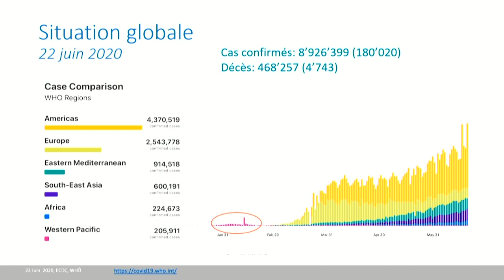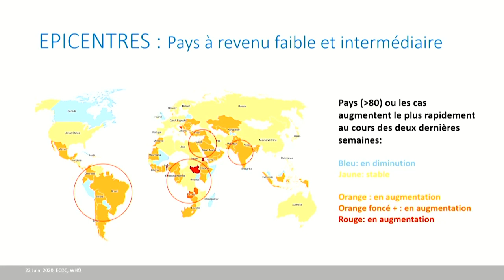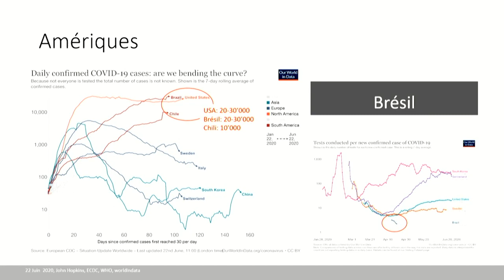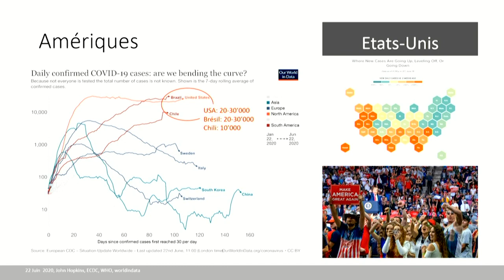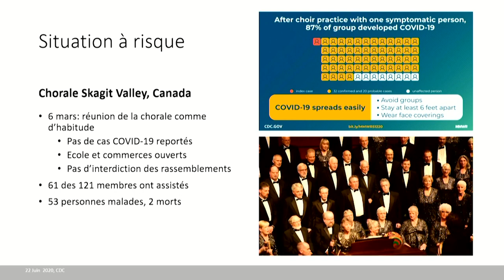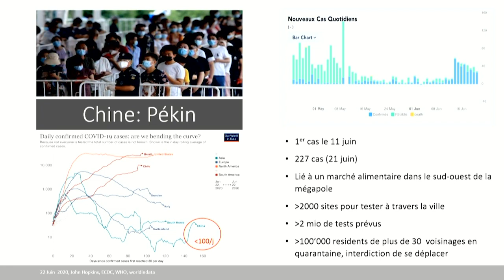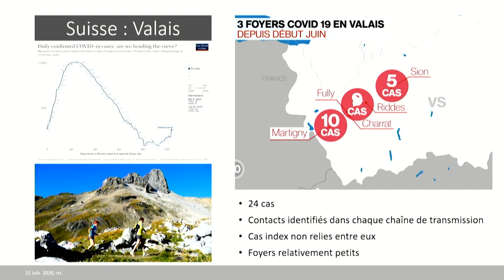Coronavirus de la maladie Covid-19: Point de situation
Dans le cadre des colloques du mardi de médecine, le 23 juin 2020, La  Dre Frédérique Jacquerioz du Service des maladies infectieuses des HUG, fait un point de situation Coronavirus de la maladie Covid-19.